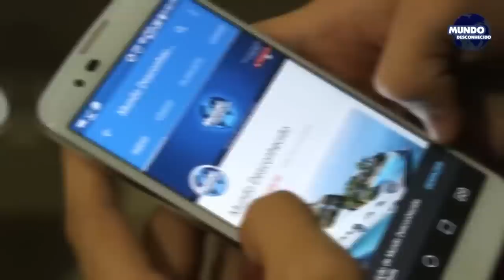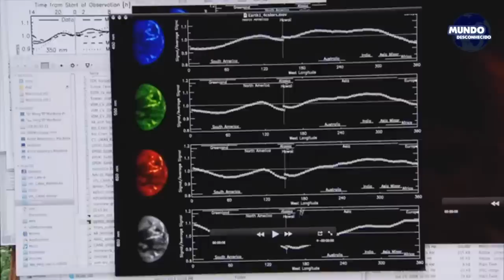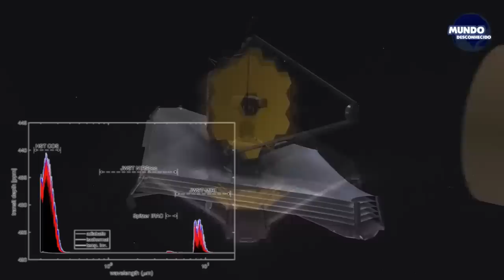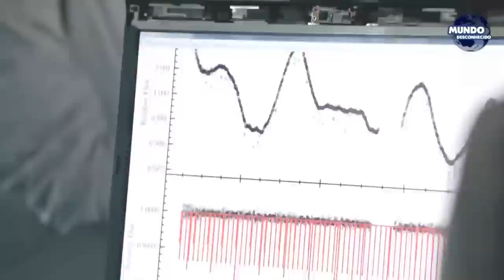Cientistas acabam de descobrir o planeta mais aterrorizante do Universo O que é isso